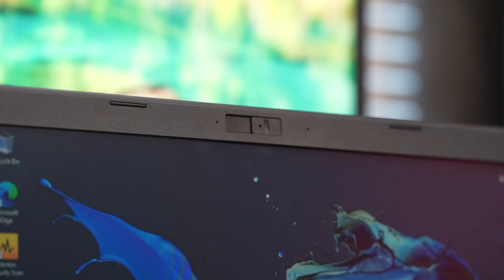Laptopnya Para Profesional Yang Juga Asyik Buat Main Genshin Impact⁉️ Acer TravelMate P214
Buat para profesionak yang ingin punya laptop dan ingin nyaman dibawa-bawa kemana-mana, maka Acer TravelMate P214 ini bisa kamu lirik untuk di pinang, dalam video ini juga kita test main game Genshin Impact. Oya kamera laptop ini ada switchnya lho untuk buka tutupnya, tonton aja biar kamu nambah  wawasan.